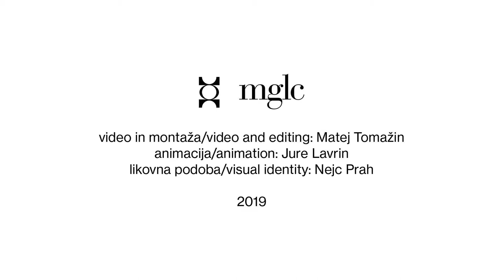Denis Maksimov - On the effectiveness of humour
Visiting Professor at University of Applied Arts Vienna and co-founder of the AVENIR INSTITUTE Denis Maksimov on the 33rd Ljubljana Biennial of Graphic Arts.

The whole video series was commissioned by MGLC Ljubljana and published with their permission.

Check out the biennial (the 3rd oldest art biennial in the world, just after São Paulo and the Venice Biennial!):